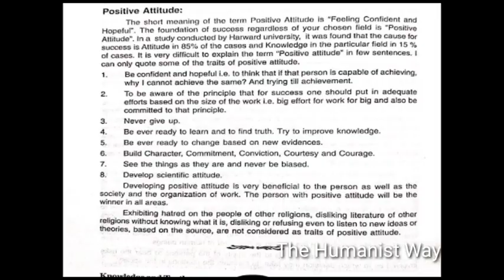How to develop Positive Attitude? - Written by Rajendra Prasad garu, Voice: M.Shiva Das